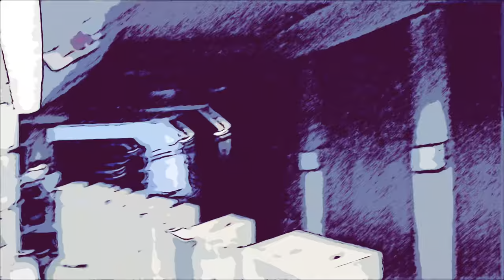鉄道動画をアニメ化してみた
編集しました。